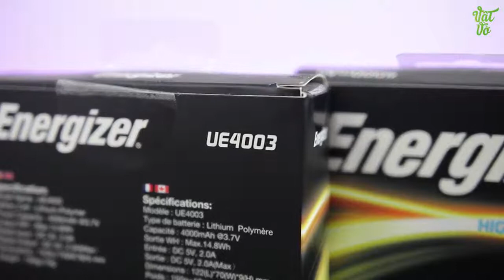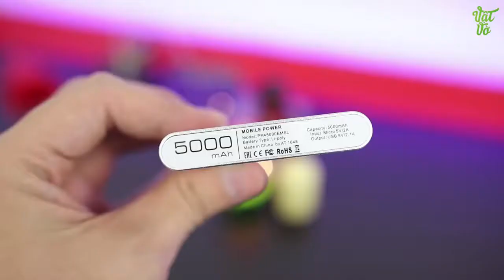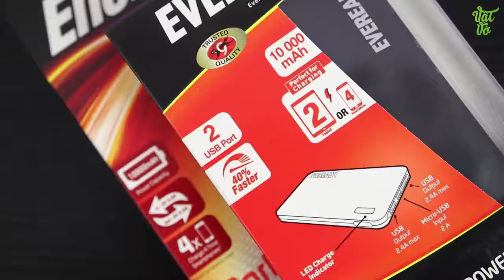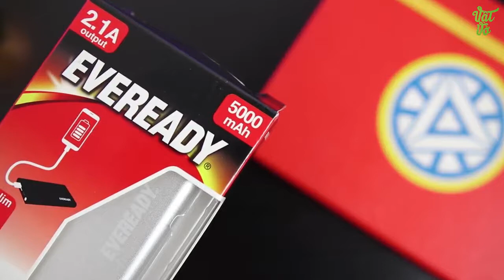Sạc dự phòng Energizer: tất cả những gì bạn cần biết - happystores.com.vn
Pin dự phòng Energizer trải đủ từ các phân khúc từ cao cấp cho tới giá rẻ, với các nhu cầu khác nhau, sạc thường hay sạc nhanh với Quickcharge, thiết kế đẹp và bắt mắt. Khi mua sạc dự phong thì cần có những lưu ý gì? Đâu sẽ là dung lượng và công nghệ phù hợp với nhu cầu của bạn?